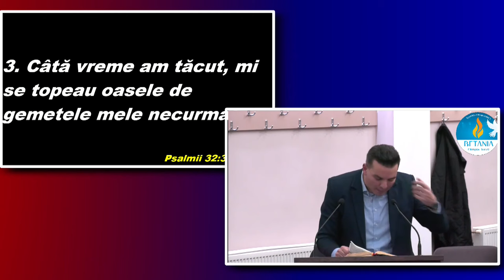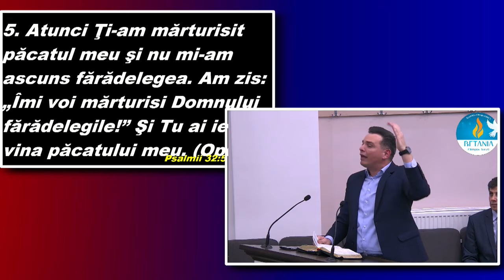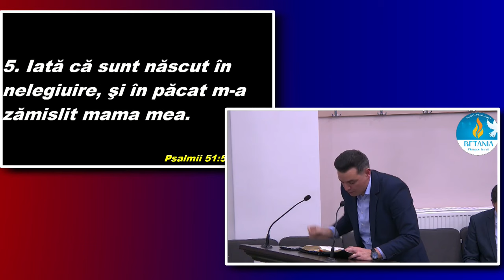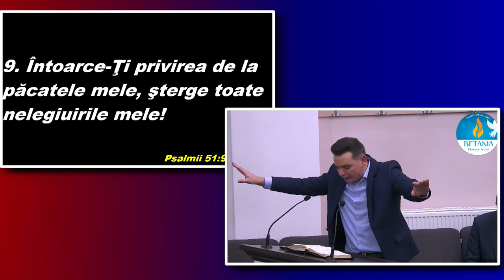Adi Mocan - Ce este și ce NU este pocăința?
Biserica Betania Câmpia Turzii - mesaj de încurajare și zidire spirituală, rostit de pastorul Adi Mocan, în data de 7 februarie 2024. Predici pentru vremuri grele